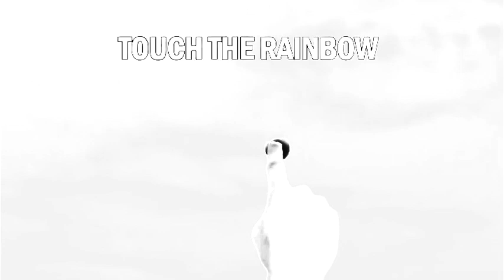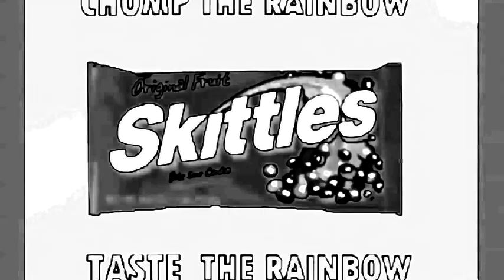Skittles Commercials Compilation Taste The Rainbow Ads In Black And White Chorded 2.0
I Super Duper Ultraly Own Nothing.